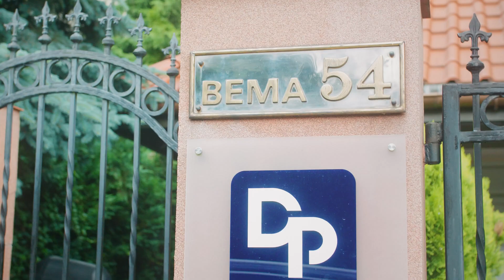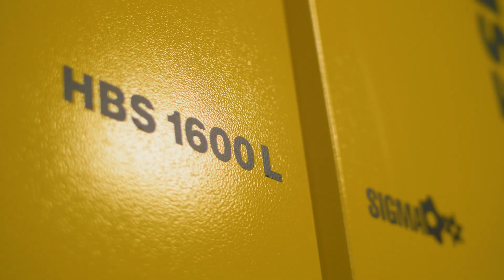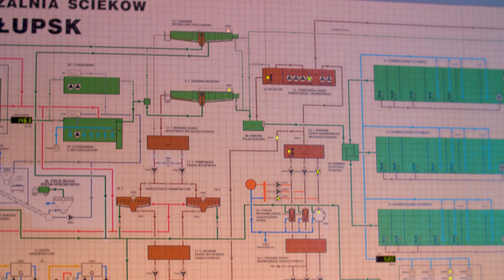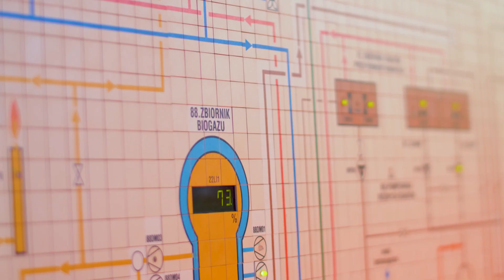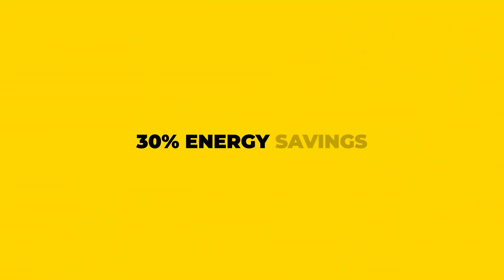Effective Screw Blowers for Wastewater Treatment Plants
How to choose blowers for the biological reactor of a wastewater treatment plant.

KAESER HBS screw blowers help wastewater plant in Slupsk City, Poland achieve treatment and performance goals while reducing power consumption by 30%. Achieved by a combination of high efficiency screw blowers and MACS aeration control system.